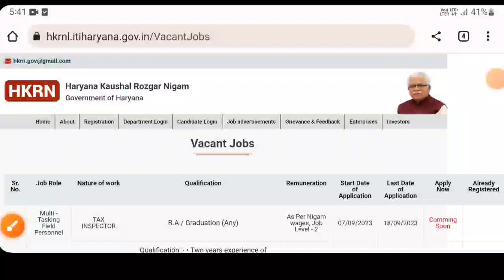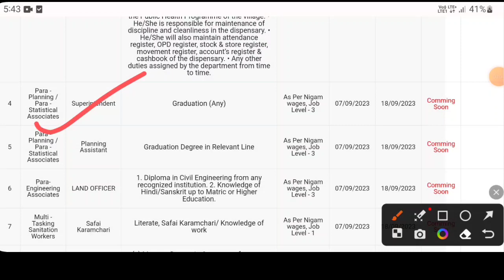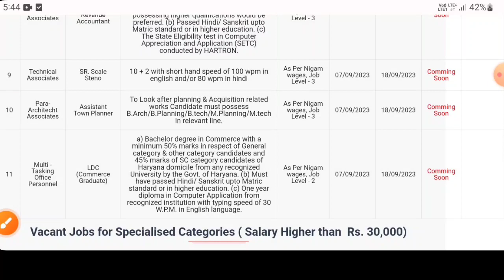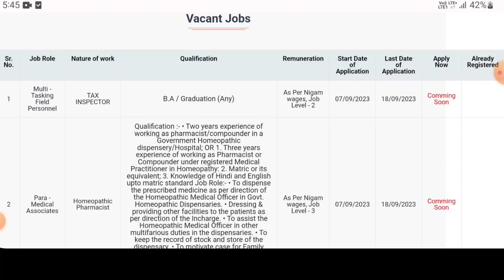HKRN बड़ा धमाका | Haryana Kosal Rojgar Nigam 11 Bharti 2023 | Haryana New Vacancy 2023